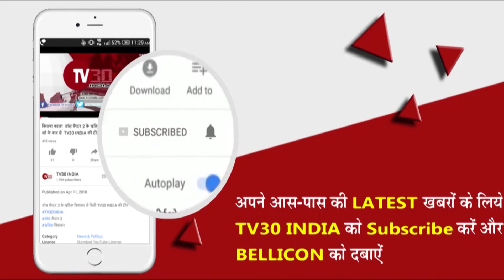अंजनगांव सुर्जी ए.के इंडस्ट्रीज में आग लगने से २० लाख का नुकसान Sajid Saudagar Tv30 News